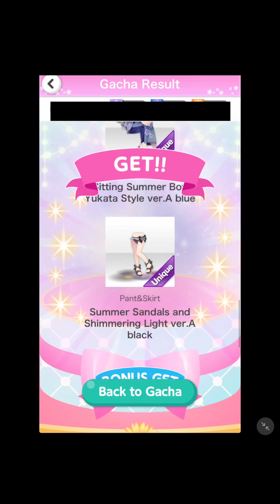New option to use bought coins? (Moment Flower Blooms in the Night) | Cocoppa Play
The game divided the 10 play option to "free coins" and "paid coins." We used the free coins option.
At least Slots is back...

0:00 First acct- 11
0:28 Second acct- 11
0:49 Third acct- 10

Number of trades:
1st- 1/10, 0/8
2nd- 0/10, 1/8
3rd- none

Speed up/slow down video if needed.

*The thumbnail is the not discounted coin amount to play it.
This channel is owned by three girls. We post clips from different games at least once a month and whenever we feel like sharing something.
- Download MistPlay, an app to get money by playing games!
MistPlay posts codes on their social media so you can get even more units. As of this video, the newest code is FETE14.
- Current, an app to earn money while listening to music and charging your phone